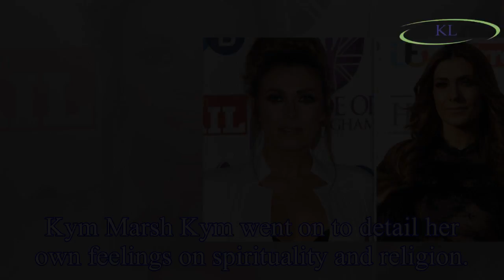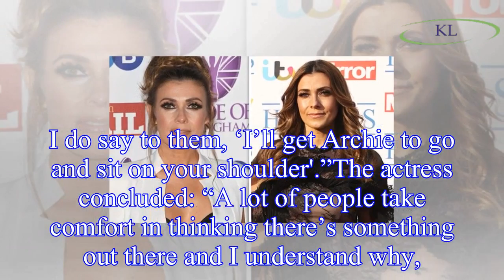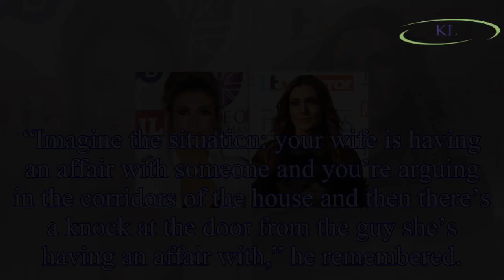Coronation Street: Kym Marsh speaks out on spirituality in heartfelt chat about late son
The Coronation Street actress and her former partner Jamie Lomas sadly lost their son Archie back in 2009, after he was born 18 weeks premature.
Now, the 41-year-old has opened up about how she likes